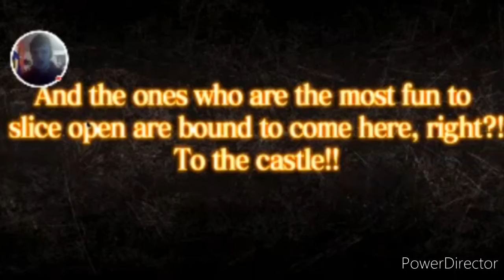Jack The Ripper EX Showcase|black clover phantom knights